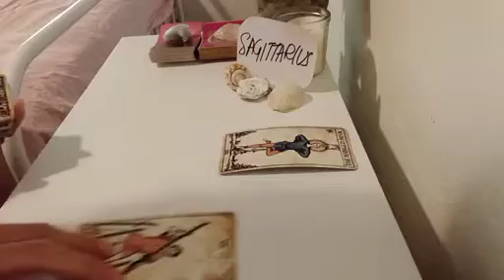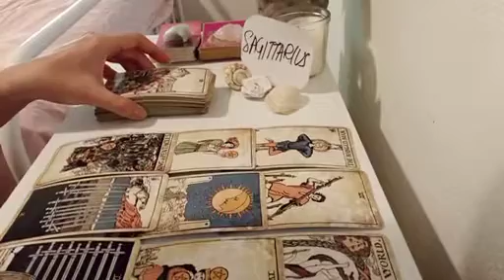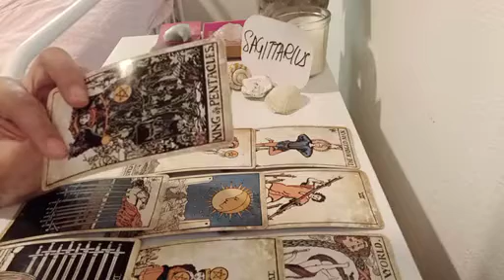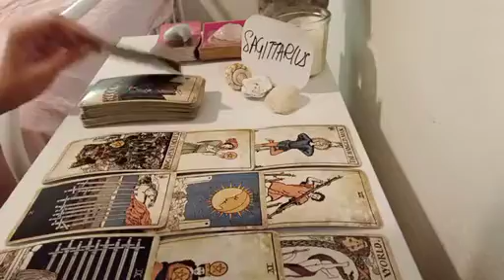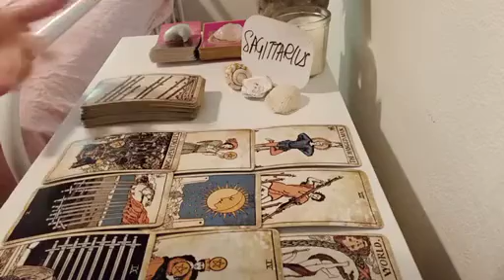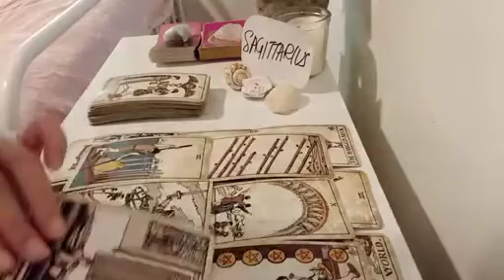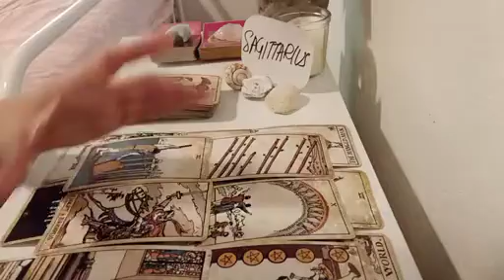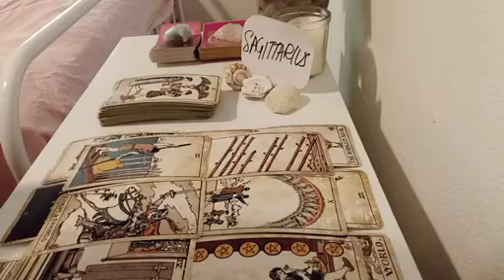SAGITTARIUS 💞 THEY'RE STILL HOLDING ON TO YOU BUT...💌❤️‍🩹 FEBRUARY 2023 LOVE MONEY TAROT GUIDE